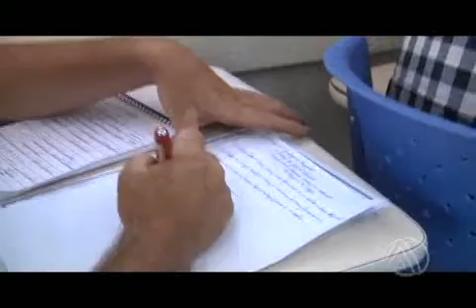COMUNIDADE DO MORRO VERMELHO E SENAI FIRMAM PARCERIA